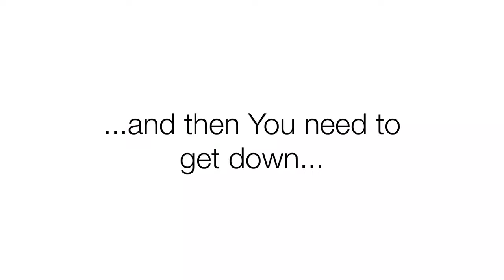Funny Chipmunk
Charlie the Siberian chipmunk in a funny video of his daily adventures.